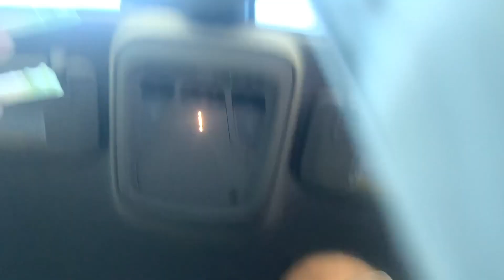DANIELLE UPDATE + mini VLOG +LETS TALK THURSDAY !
we love yak HARRISGAMG, not forget to write Danielle at 1920 pacific Ave POBOX 16173 LongBeach CA 90806 !!!